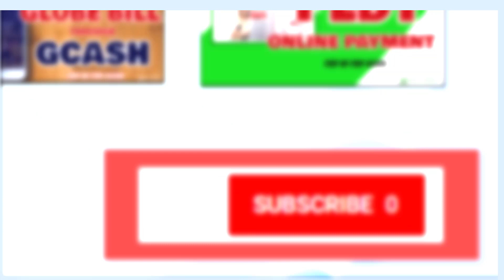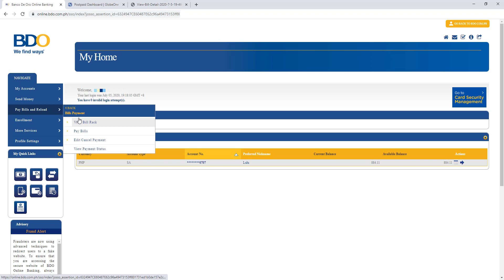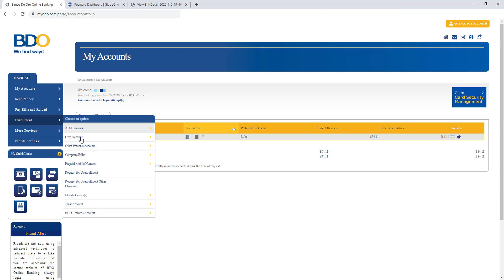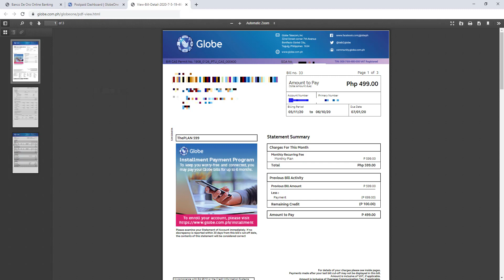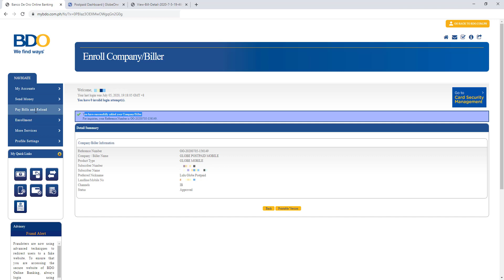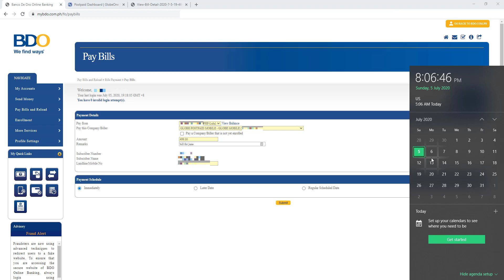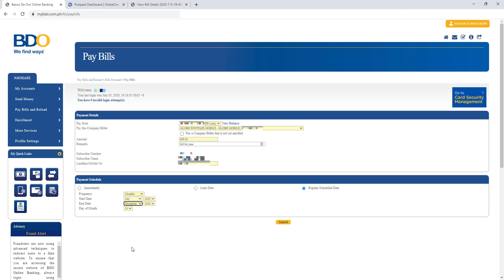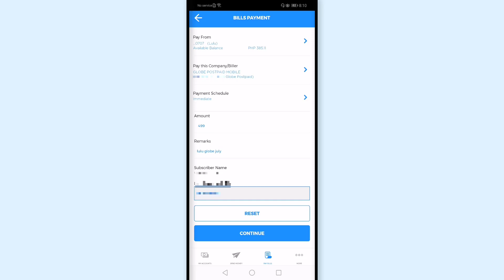BDO Globe Payment: How to enroll and pay globe bills in BDO Online Banking?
How can I pay my Globe postpaid online BDO Online? (Pay Globe to BDO)

We will pay Globe Bills online using BDO Online Banking. We will also show how to enroll and pay Smart and Sun postpaid bills.

Through BDO Online Banking, it is now easier to pay your Globe postpaid bills, as well as payment of Smart postpaid and Sun postpaid bills.

BDO Online Banking bills payment brings convenience and quicker way of paying bills.

TIMESTAMP
0:00 Intro
0:22 How can I pay my Globe postpaid online BDO process
2:02 Billers enrolled in BDO Sample
2:40 How to remove biller in BDO Online Banking?
3:10 How can I enroll in Globe postpaid online BDO?
3:10 How can I enroll in Globe postpaid online BDO?
4:26 How can I pay my BDO Smart or Sun postpaid bill online Sample
5:33 How to vide Globe bill online?
6:42 How can I pay my globe Bill Online BDO?

In this video, we will answer Frequently Asked Questions about BDO Globe Payment.
How can I enroll in Globe postpaid online BDO?
How can I pay my globe Bill Online BDO?
How can I pay my BDO Smart postpaid bill online?
globe handyphone payments
how to pay globe bill via bdo?